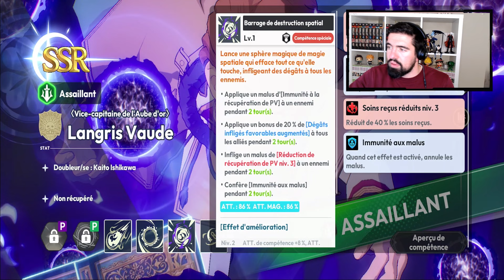Yuno et Langris sont bons mais... (2 multis on sait jamais) !! Black Clover Mobile